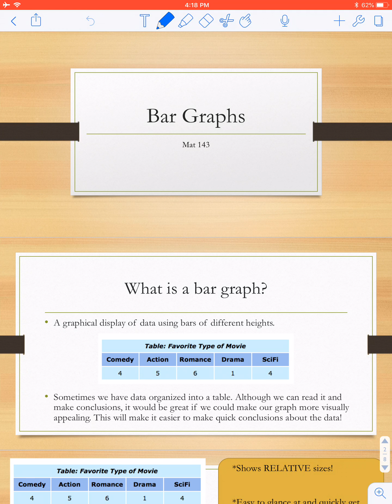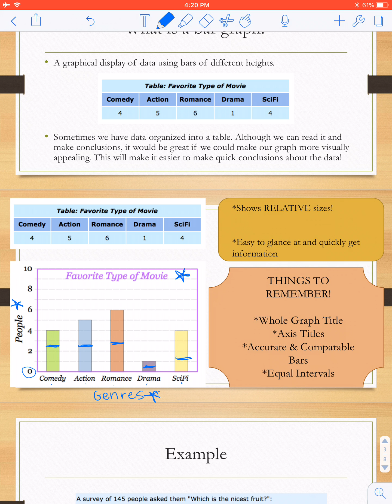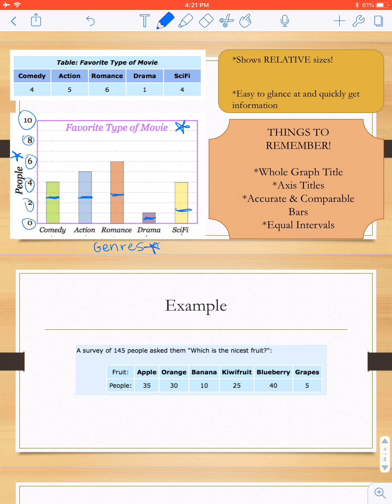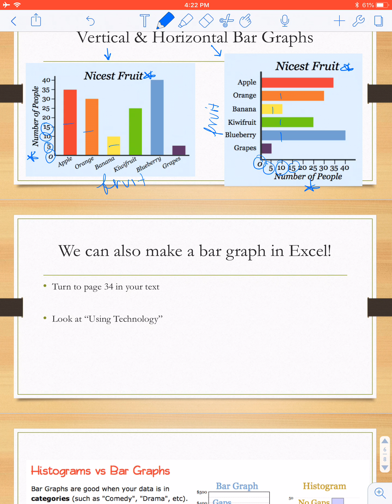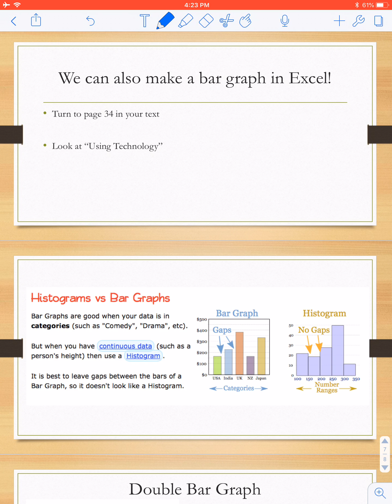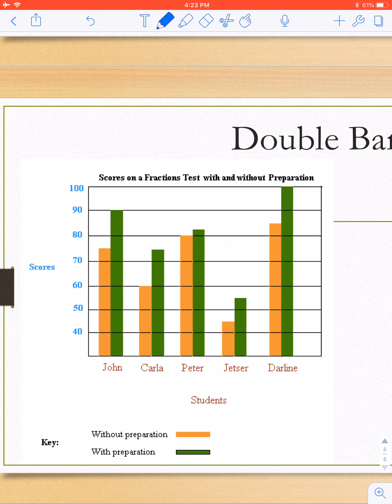Bar Graphs_Lesson 1.3_MAT 143